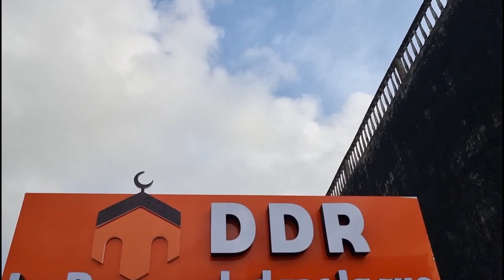DDR BUREAU ( La ddr évolue par la grâce d’Allah)